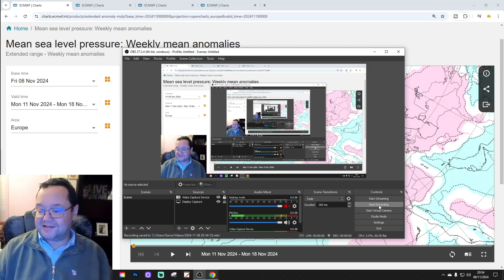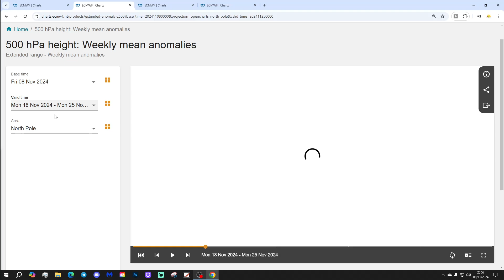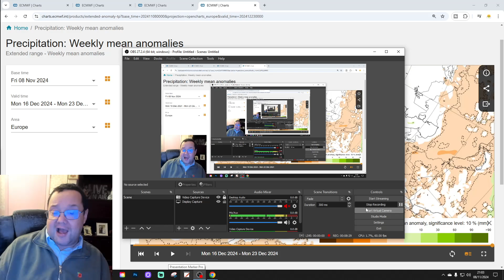ECMWF 42 Day Forecast: November Cold Snap???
This video forecast from the extended ECMWF model takes us from 11th November to 23rd December and we could be heading for a November cold snap, soon.

💡  Video Credits: 💡

 💡 GWV Links: 💡